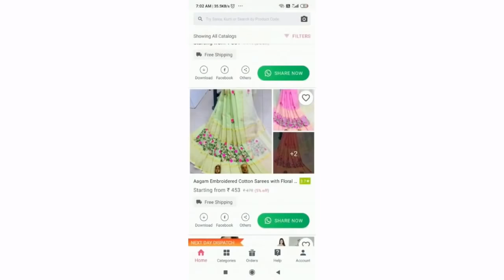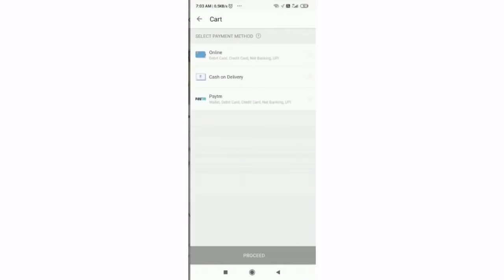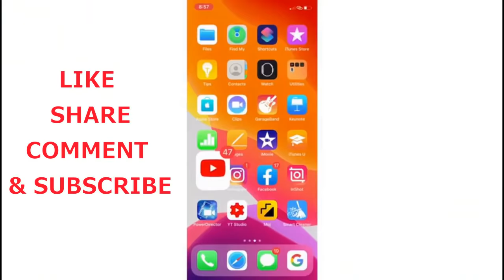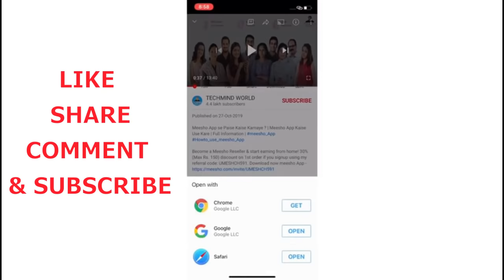LOVELY MEESHO KURTI COLLECTION | POOJA RUDRA | RUDRA & POOJA TALKS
Today I am showing MEESHO KURTI  COLLECTION for you which is available in very affordable range.

MEESHO APP Download link for shopping

Beautiful Designer kurti : s-7203408

New Stylish Women's Kurtis : s-7111170

KDSKRTABTR-O-MRN : s-6784056

Stylish Women's Kurta set : s-8218936

Attractive Rayon women's kurta set : s-6259776